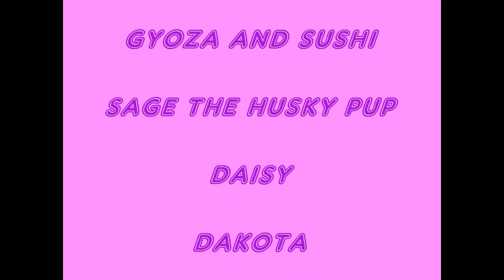panda facebook friends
siberian huskies